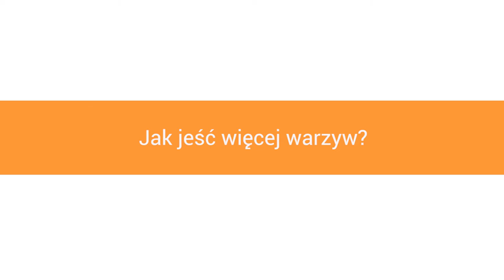Jak jeść więcej warzyw? – mgr Diana Wolańska-Buzalska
Nie tylko wegetarianie czy weganie jedzą warzywa, i choć ich obecność sprowadza się zwykle do plasterków pomidora lub ogórka na kanapce i surówki na obiad, warto, by były w każdym posiłku. Dzięki swej różnorodności, warzywa, same mogą stanowić pyszne danie, bądź też urozmaicić potrawę. Jak jeść więcej warzyw?